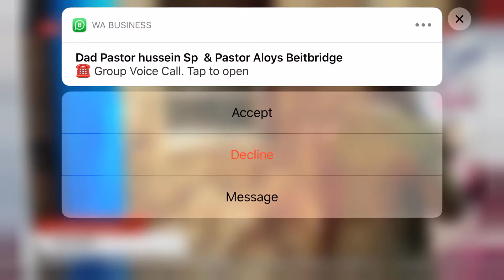Prayer For You By Brother Seer Salvation 🔥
More Worship Videos.